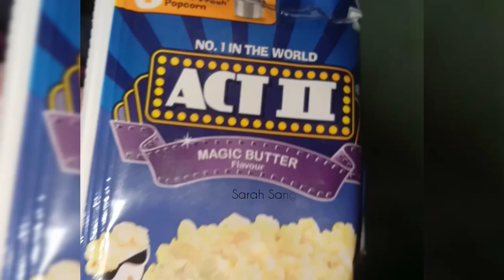Popcorn Recipe at Home in Hindi | Homemade Popcorn in Cooker | Crispy Popcorn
Popcorn Recipe at Home in Hindi | Homemade Popcorn in Cooker in easy| Crispy Popcorn

Please like and share this video and click on the SUBSCRIBE button if you have not done so far, and do not forget to click on the Bell icon for receiving regular video updates...!!!